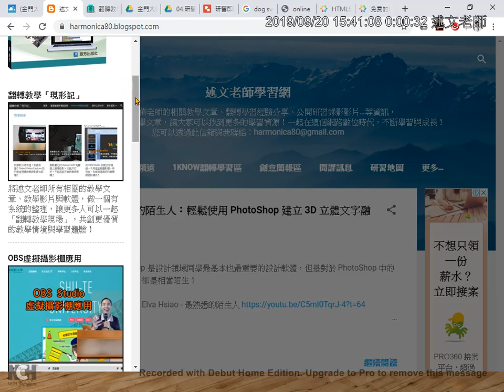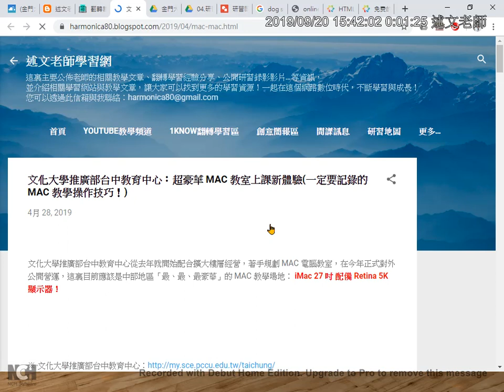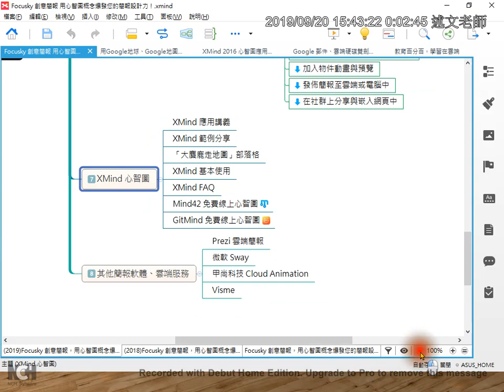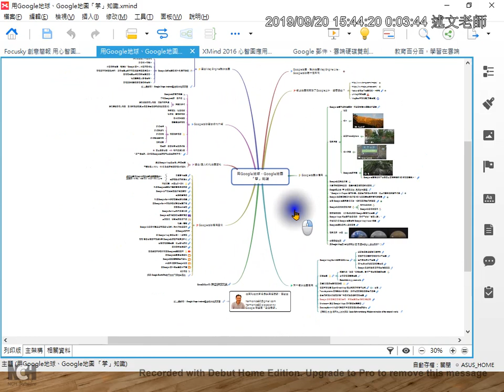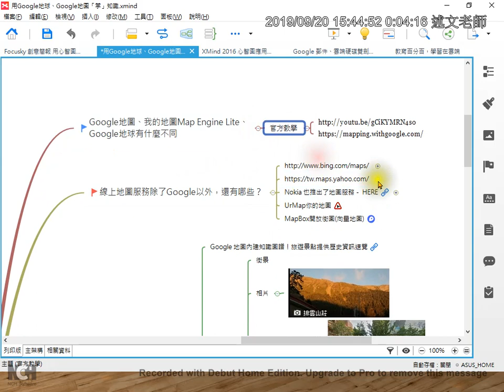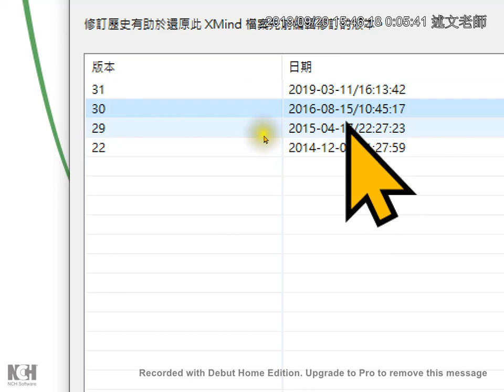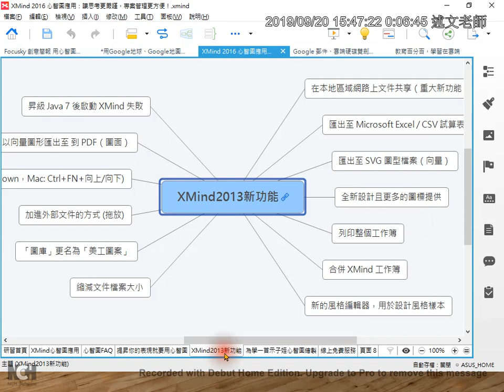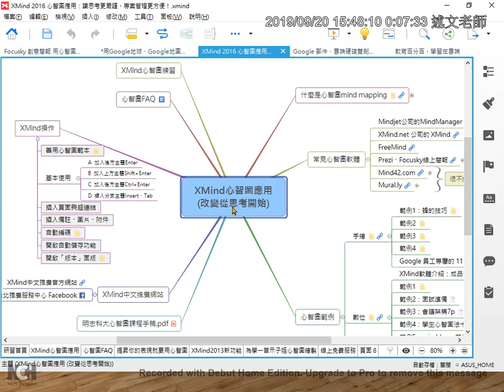13：XMind 心智圖應用介紹